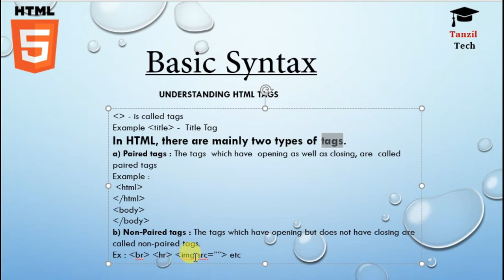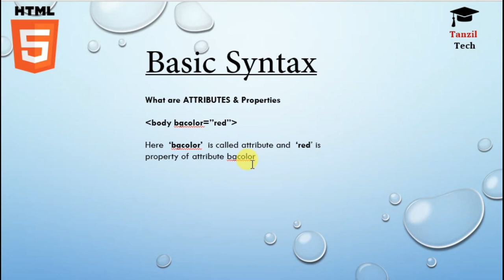HTML Basic Syntax in Hindi #02 || html hindi tech tutorials | tanziltech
In this tutorial you are going to learn basic syntax of HTML coding in hindi.
html class 7
html project
html tanziltech
html tags
html class 8
tanziltech html tutorial
html tanziltech
css full course
html class 10
html tanziltech
html hindi
html hindi tutorial
html hindi language
html hindi course
html hindi tech tutorials
html hindi mein
html hindi me
html hindi urdu
html css hindi
html me hindi kaise likhe
html sikhe hindi me
html css hindi tutorial
html form hindi
html basic hindi
html hindi
html hindi tutorial
html hindi language
html hindi course
html hindi mein
html hindi me
html hindi urdu
html css hindi
html form hindi
html basic hindi
html hindi
html hindi tutorial
html hindi language
html hindi course
html hindi mein
html hindi me
html hindi urdu
html css hindi
html form hindi
html basic hindi